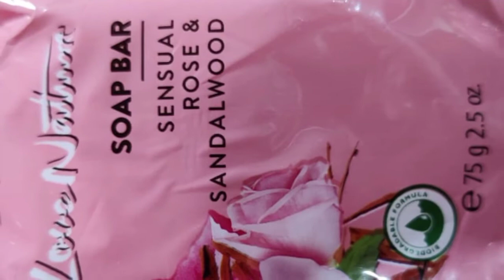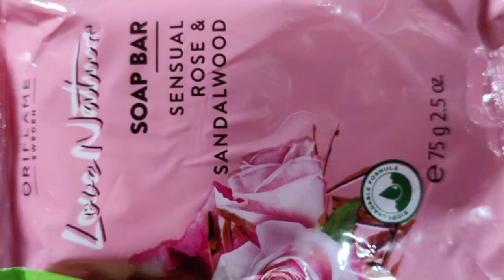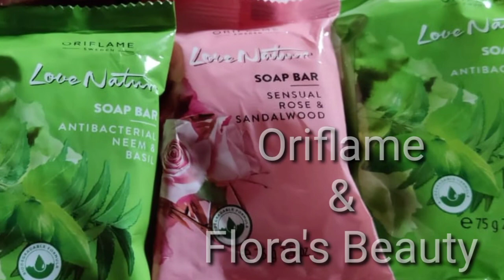Soap 🧼 Bar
Oriflame Soap 🧼 Bar